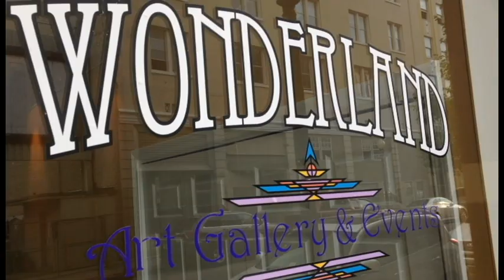Wonderland Gallery's opening!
Please accept this invitation to Wonderland Gallery's opening reception July 5th in downtown Roanoke VA. Wonderland Gallery opens the magic to the public during Roanoke's Art by Night featuring a variety of art. See you there!